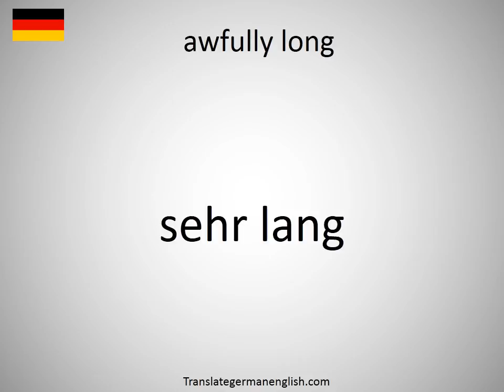How to say awfully long in German?